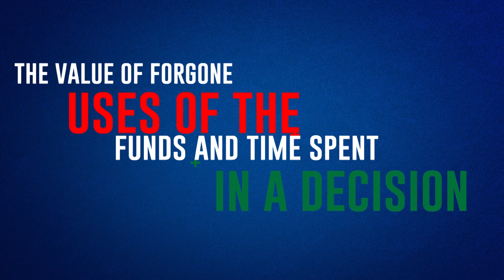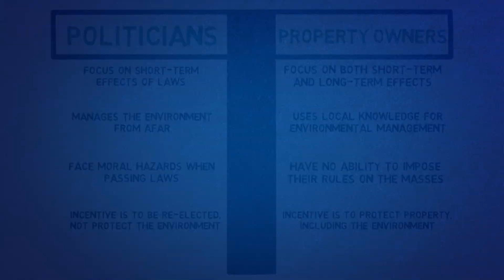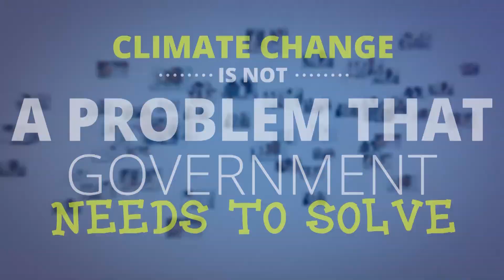Climate Change Reconsidered II: Fossil Fuels - Environmental Economics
Anthony Watts, senior fellow for energy and environment at The Heartland Institute, explains the role of economics in protecting the environment. This is the first video of several that will explain chapters of "Climate Change Reconsidered II: Fossil Fuels," the latest volume from the Nongovernmental International Panel on Climate Change (NIPCC).